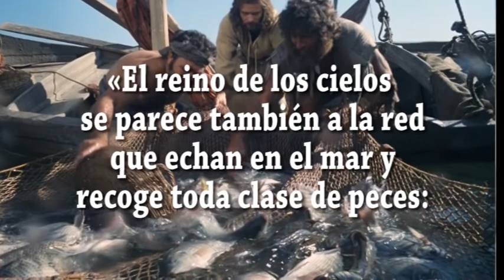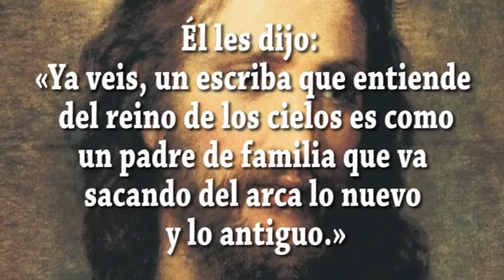EVANGELIO DIA 30 7 20 S Mt 13, 47 53